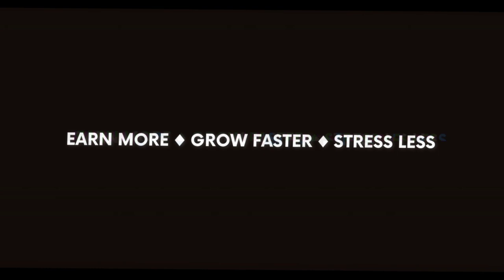Revolutionize Your Business: Proven Strategies for Explosive Growth!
If you want more subscribers for your app or business or YouTube channel and want to monetize that audience, these proven strategies will revolutionize your business. If you follow these essentials for your business watch the subscriptions pour in and the sustainable income that comes with it.

▶Become a NEZNATION insider FREE, and never miss out on new ways to monetize in the creator economy,